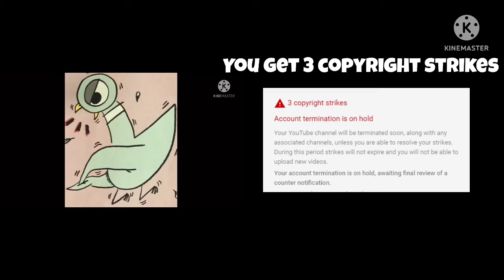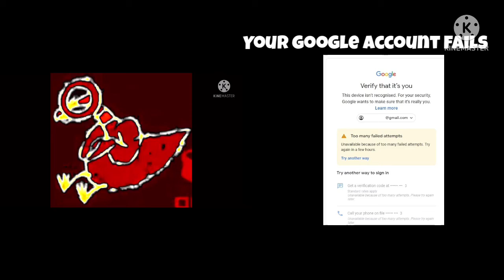The pigeon becoming angry (POV: this happens in YouTube)